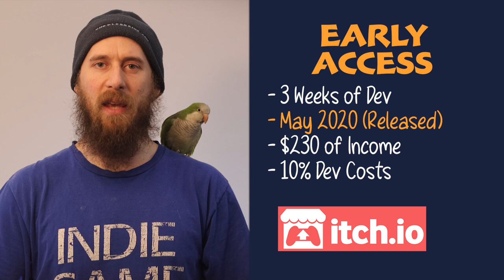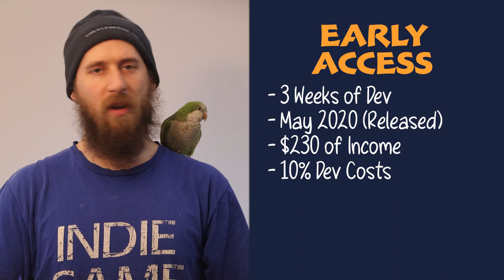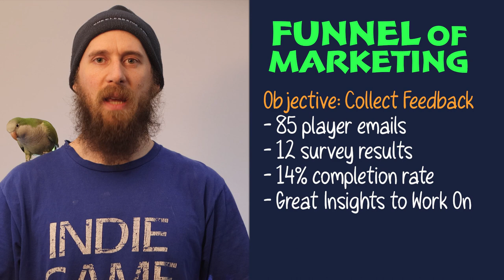Publishing A Game on Steam to Add Value for Players!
A guide on the advantages of building a game for Steam that convinced me to launch on steam. I am publishing a game on Steam to reach more players and offer them more value.

00:00 - Intro
00:25 - The Game
01:03 - Selling to Developers
02:06 - Marketing Plan
03:05 - Business Advice
03:55 - My Game Plan
05:20 - My Expectations
06:05 - Outro